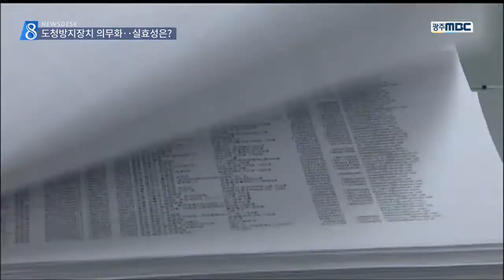[뉴스데스크]무선도청 감지시스템 의무화..지자체 '비상'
(앵커)
전국의 자치단체들이
무선 도청을 막기 위해
탐지 시스템을 도입하고 있습니다.

주로 단체장 집무실 등에 설치한다는데요.

글쎄요.

누가 도청한다고 그러는지 모르겠습니다.

먼저 김인정 기자입니다.

(기자)

광주시장이 결재를 하고,
손님을 맞이하는 집무실.

이곳에 도청을 탐지하는 장치가 설치됩니다.

(스탠드업)
무선 도청 탐지 장치가 설치되는 곳은
시장실과 접견실, 부시장실 등 총 5곳입니다.

광주시는 8천6백만원을 들여
상반기 안에
도청 탐지 시스템을 구축하기로 했습니다.

           ◀ＩＮＴ▶
주재희 스마트행정담당관/ 광주시청
"시민들에게 정보를 제공해야 하는 측면도 있지만 의사결정 과정 중에 있는 보안을 유지해야 하는 정보도 많이 있거든요."

광주시 뿐만 아니라 전국의 자치단체들이
도청 탐지 시스템을 도입했거나
도입을 검토하고 있습니다.

(CG) 서울, 부산, 대전과 세종시 등이
장비를 이미 구축했거나 구축 중입니다.

과연 실효성이 있을까.

  ◀ＳＹＮ▶
광주 ㅇㅇ구청 관계자/ (음성변조)
"통화하는 내용이 거의 생활 민원쪽인데.. 국가에 대해 통화하고 그런 건 없기 때문에 그렇게까지 필요성이 (없다)"

지난 2002년,
이동식 탐지시설을 도입한 전라남도.

15년째 운영 중이지만
도청을 탐지한 사례는 한 건도 없습니다.

다른 자치단체에 장비를 빌려주기도 했지만,
역시 탐지 실적은 없습니다.

           ◀ＳＹＮ▶
전남도청 관계자/ (음성변조)
기자: 쓰시면서 한 번이라도 도청 이런 것들이 탐지된 적이 있나요? "현재는 없습니다."

도대체 누가 단체장 사무실을 도청할 거며,
또 그래서 얻을 이득이
뭐가 있겠냐는 의문에 더해
시스템 도입 비용에 운영 인력까지
예산 낭비,인력 낭비라는 지적이 나옵니다.

MBC 뉴스 김인정입니다.